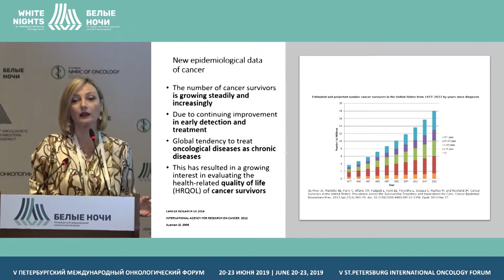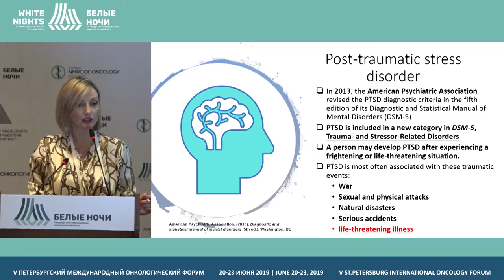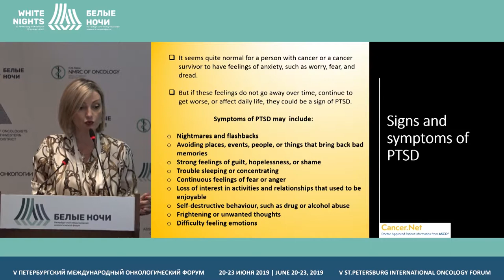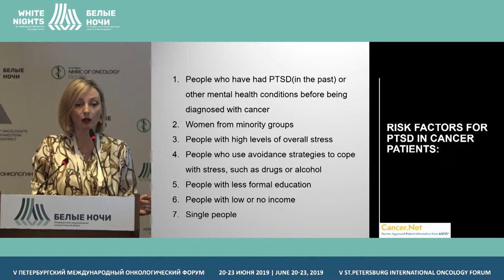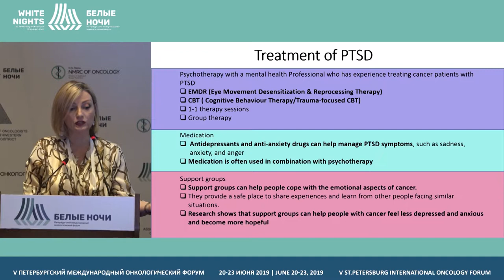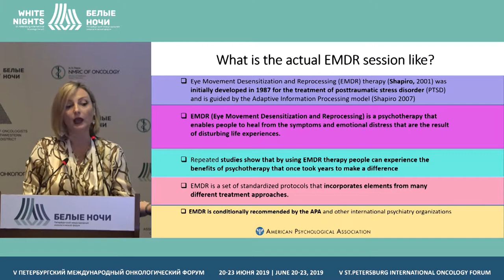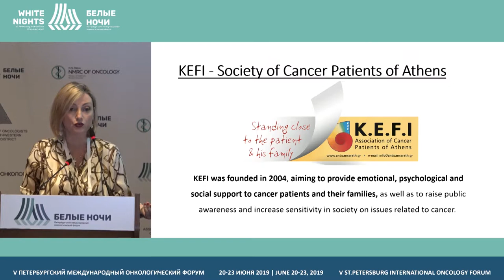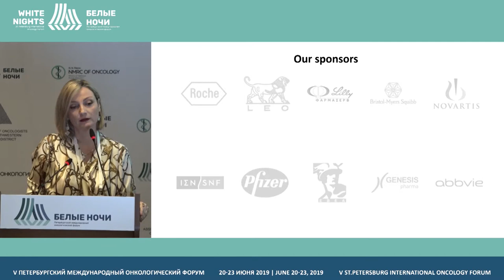Посттравматическое стрессовое расстройство у онко. больного и инновационная программа конфронтации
Vasiliki Koumantaki, K.E.F.I of Athens Assosiation of Cancer Patient, Athens, Greece